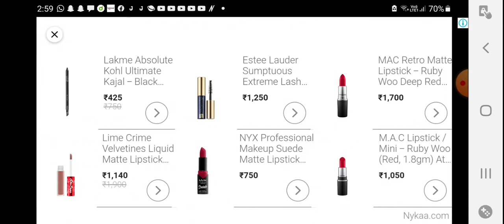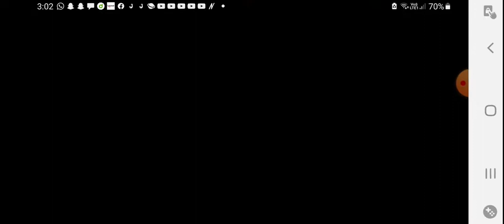sacry teacher part - 2